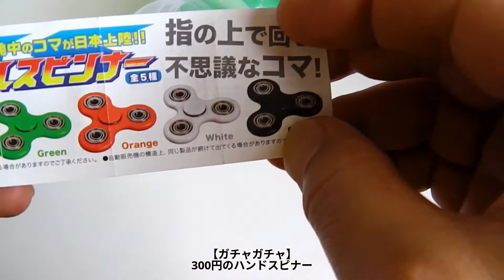ガチャ『ハンドスピナーと思いきや…ハンドルスピンナー』だった件 「しかも一回300円」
ついに私の町にも「ハンドスピナー」のガチャガチャが現れましたかと高鳴る胸の鼓動を抑えながら回してみましたがなと・・・「ハンドルスピンナー」? 動画編集後に気づき再度編集編集は面倒なので・・・こちらから【限定公開】ハンドルスピンナー詳細動画➡どうぞ❢
こちらのチャンネルでも「ハンドルスピンなー」を紹介していますが、1回200円のガチャポンらしい・・・やられたか❢
チャンネル名：Rockzero LEGORU

チャンネル名：ガチャガチャ Japanese Capsule Toy
【ガチャ】ハンドスピナーじゃない！？ハンドルスピンナー｜

☆彡前回の『ガチャガチャ』動画です♪
【謎ガチャシリーズ】おもわぬお宝が入っているかも❢ につられて回してみた! クリック⇒